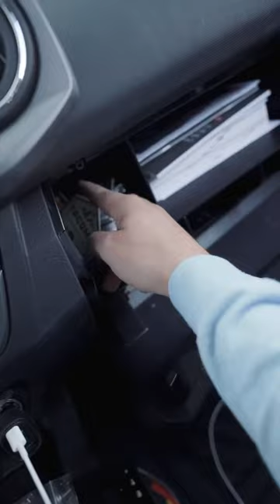tacoma Glove box organizers